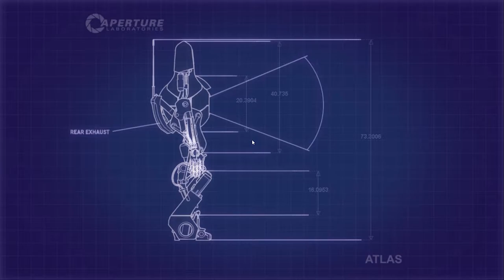Betrayal and Bridges : Ep3 : Alexis Arcade and Arahli Play Portal 2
Hey everyone, Atlas/Arahli here!  Thanks for joining me as we play some Portal 2! Part 1 of an epic 2 parter is here!!